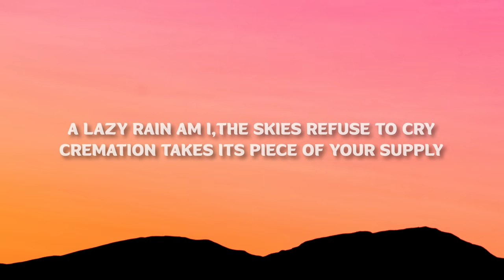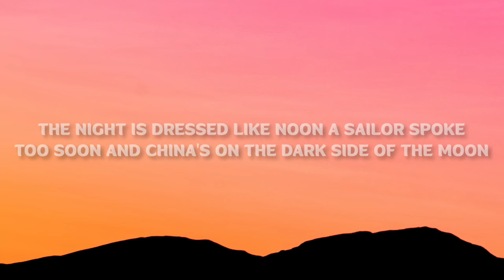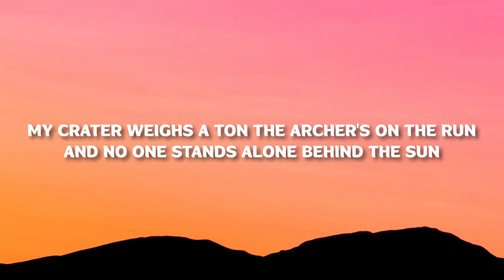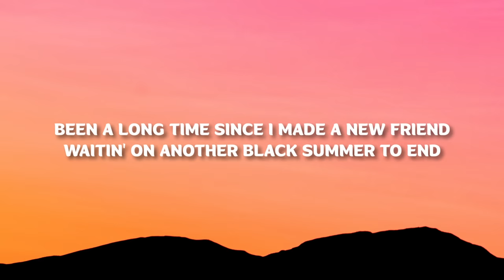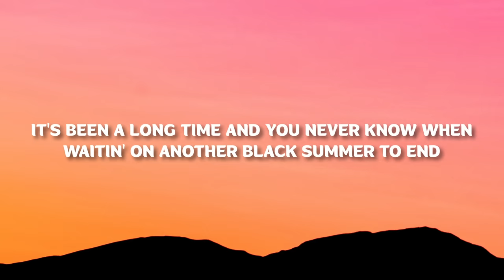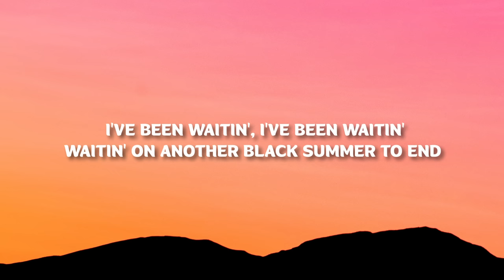Red Hot Chili Peppers - Black Summer (Lyrics)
[Verse 1]
A lazy rain am I
The skies refuse to cry
Cremation takes its piece of your supply
The night is dressed like noon
A sailor spoke too soon
And China's on the dark side of the moon

[Verse 2]
Platypus are a few
The secret life of Roo
A personality I never knew
(Get it on)
My crater weighs a ton
The archer's on the run
And no one stands alone behind the sun

[Chorus]
It's been a long time since I made a new friеnd
Waitin' on another black summer to end
It's been a long timе and you never know when

[Guitar Solo]
[Verse 3]
Crack the flaming whip
A-sailin' on a censorship
Riding on a headless horse to make the trip

[Chorus]
Been a long time since I made a new friend
It's been a long time and you never know when

[Outro]
I've been waitin', I've been waitin'